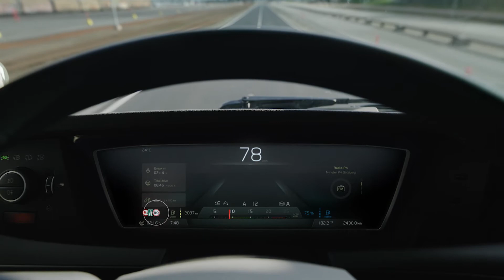Veiligheidssystemen nieuwe Volvo FH | Volvo Trucks Nederland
De nieuwe Volvo FH beschikt over tal van innovatieve veiligheidssystemen, zoals Downhill Cruise Control en verkeersbordherkenning.

Meer weten over de nieuwe Volvo FH? Ga naar

Meer weten over onze veiligheidssystemen? Ga naar